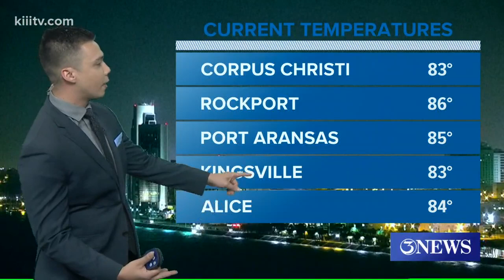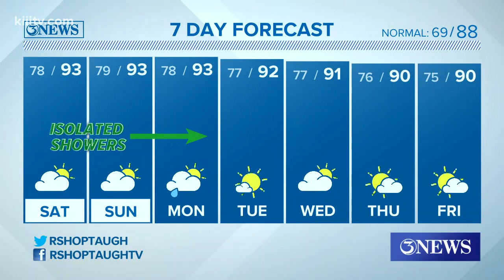Ryan Shoptaugh's KIII South Texas Forecast: Isolated showers Sunday; Scattered rain Monday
Isolated to scattered chances for rain stick in the forecast through early next week.